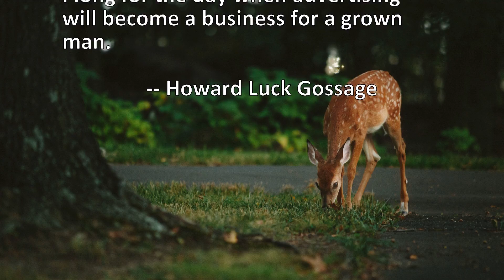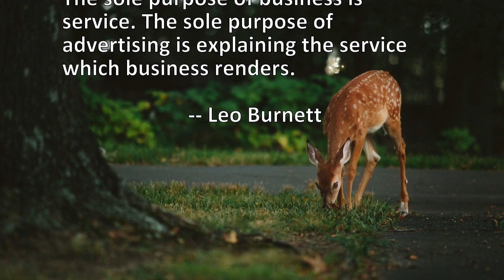5 Quotes About Business